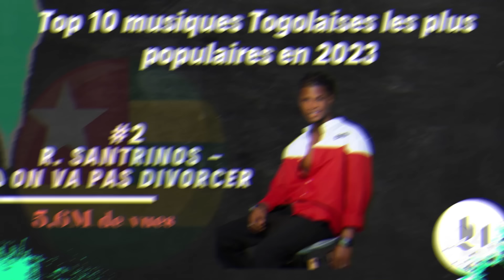TOP 10 Musiques Togolaises Les Plus Populaires en 2023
Découvrez le Top 10 des chansons togolaises les plus populaires au Togo en 2023 ! Dans cette vidéo, nous explorons les hits qui font vibrer le pays cette année. Des artistes talentueux, des mélodies envoûtantes et des paroles captivantes font partie de cette liste exceptionnelle.

🎶 Voici le classement complet du 10e au 1er :
10. Ghettovi - "Tro Taga Na"
9. Dieudonné Willa - "Sokem"
8. Ralycia - "Odeka"
7. Almok - "C'est le moment"
6. Conii Gangster - "Lomegnon"
5. Sethlo - "I Beleive"
4. Kiko - "Agama"
3. Anadaboy - "Abati"
2. Santrinos Raphael - "On va pas divorcer"
1. Toofan - "C'est pas normal"
 Sans oublier :
Lauraa Bazooka - "Ziguibangui"
Adewumi - "Ega Be Gna"

Rejoignez-nous pour un voyage musical à travers le Togo et découvrez les artistes qui ont conquis les cœurs et les charts cette année.
Restez à l'écoute et plongez dans le rythme togolais avec Lomé 24 !